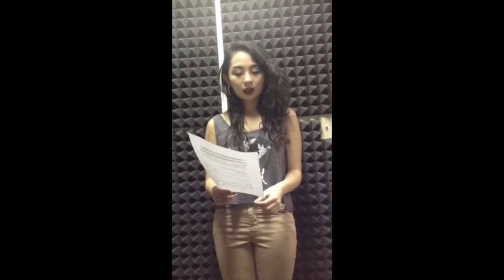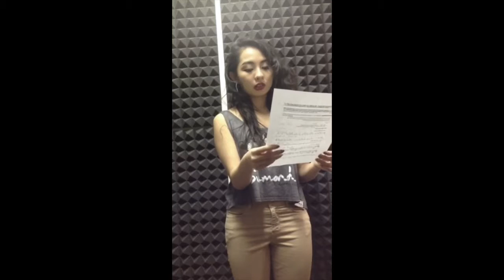Mcnally Smith Audition